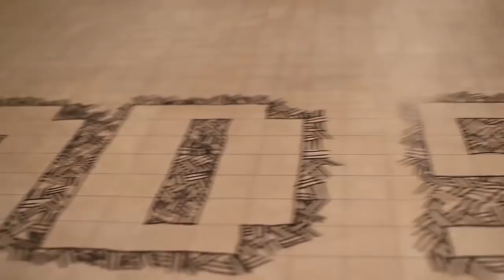Ep 37 - SMD&DShow - Altering Encounters & Ravnica!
Episode 37! We discuss the impact of Ravnica on the hobby as well as the ethics of altering encounters to make them easier or more difficult.

Catch us Live on Twitch! Saturday Mornings 9:00am PST

Saturday Morning D&D Show Coffee Mugs!